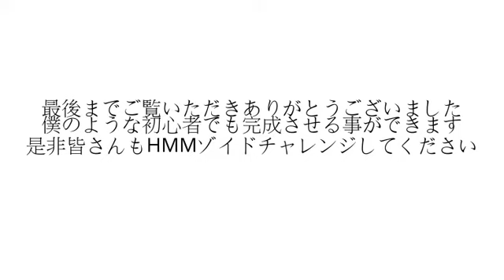Plamo review！HMM Zoids shieldLiger Mk-Ⅱ【完成品レビュー】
初期ＨＭＭゾイドキットであるシールドライガーMk-Ⅱの完成品レビューですｗ
素組にスミ入れ、部分塗装を施し全体に艶消しスプレーを塗布しました。合いが悪いパーツも少しありますが、少し接続ピンをカットしたりして合わせています。
初心者でもジックリ制作すれば問題ないと思います。